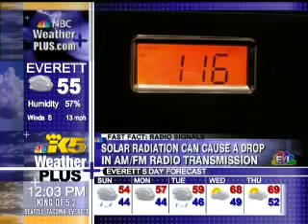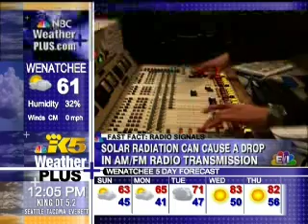Dave Kirwan on NBC Weather Plus University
Dave Kirwan explains the relationship between weather and radio reception in a segment for NBC Weather Plus University originally broadcast 18 May 2008.